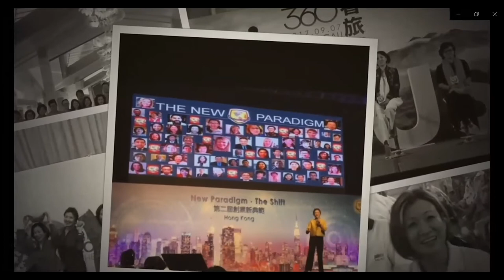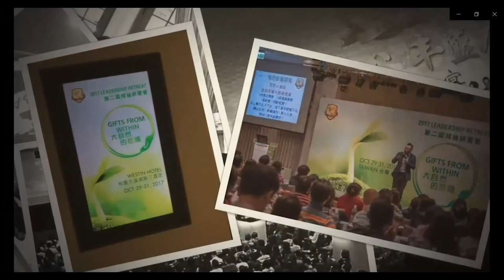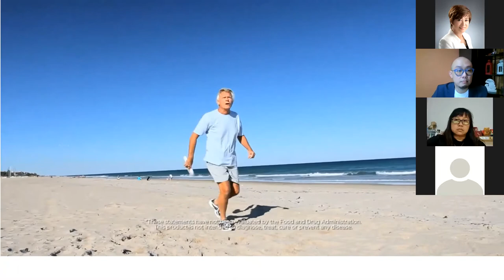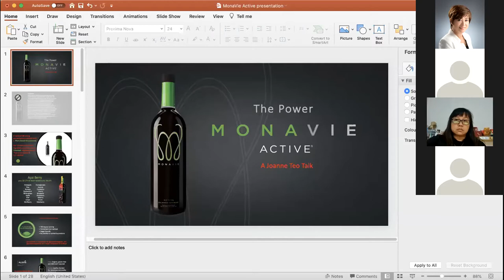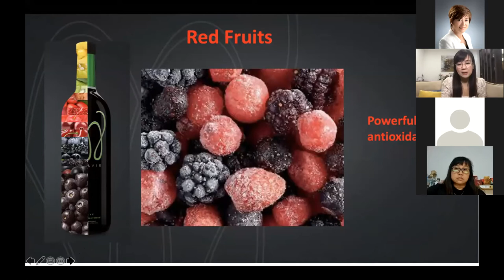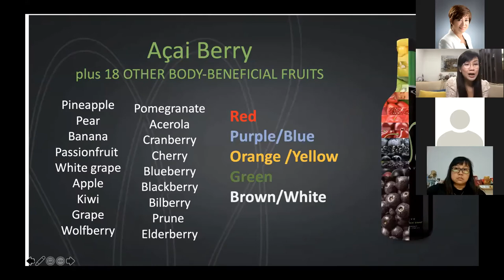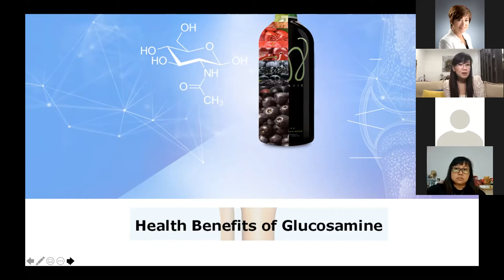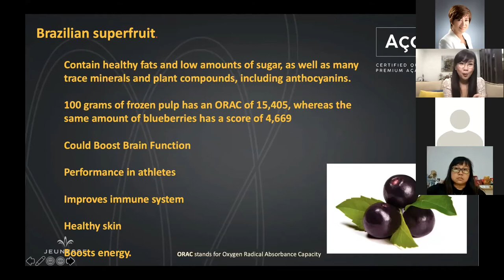The Power of Monavie Active by Joanne Teo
Our Internationally certified Nutritionist Joanne Teo shares how the new product monavie is so amazing and how powerful a product it is.